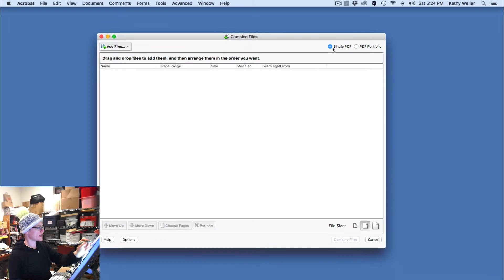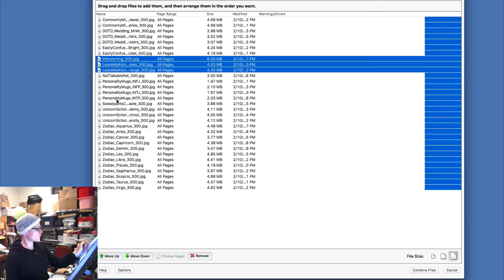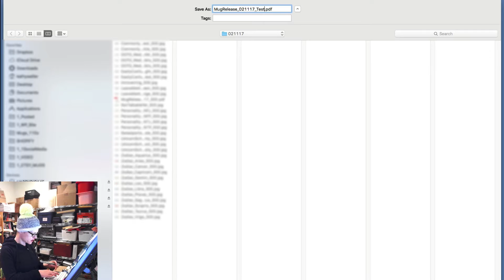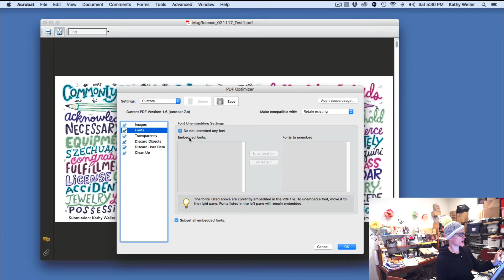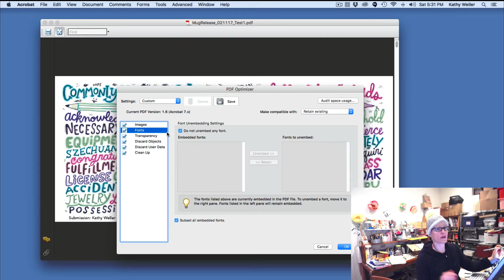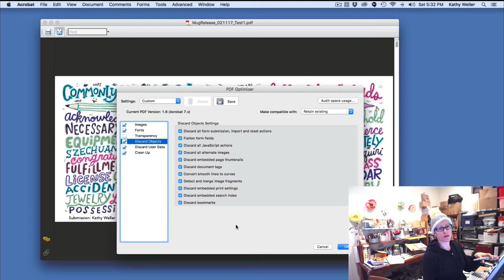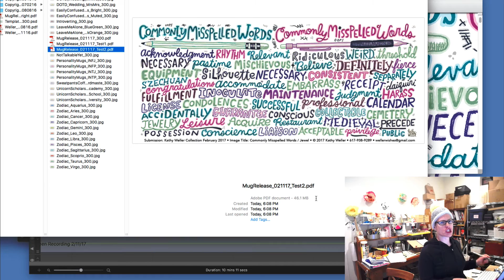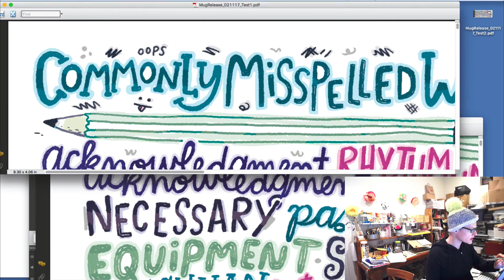How To Create & Optimize Multi-Page Image Heavy PDF's for Artists - Kathy Weller Art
Artists: Want to know how to create a multi-page hi-res, image-based PDF in Adobe Acrobat Pro? Want to know how to crunch that file size down, WITHOUT losing your gorgeous image quality?

Guess what? YOU DON'T NEED TO KNOW EVERY NOOK & CRANNY OF ADOBE ACROBAT PRO in order to get this job done. I've created this quick and easy training to show you what I do to successfully accomplish all of the above. Let's go!

04:09 - Intro to optimizing your PDF, general why
05:10 - PDF Optimizer box
06:24 - DETAILED "WHY"
10:05 - The VERDICT! See HOW much I was able to crunch the file size down, using PDF Optimizer!
12:50 - Wrap-up

I would love to hear your feedback and thoughts. There are many tweaks you can use here, depending on the file and the PDF optimizer settings you use. Please leave a comment to share your own ways!

Thanks!